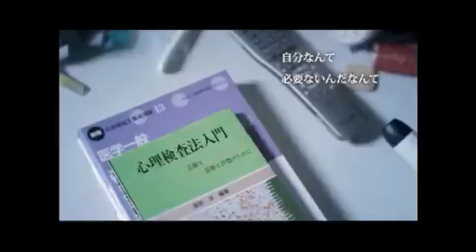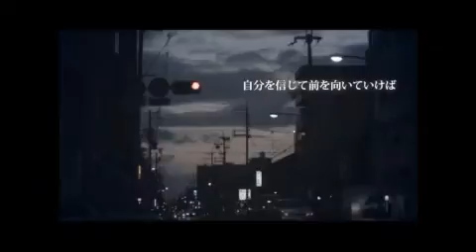Recorded on 2013/01/24